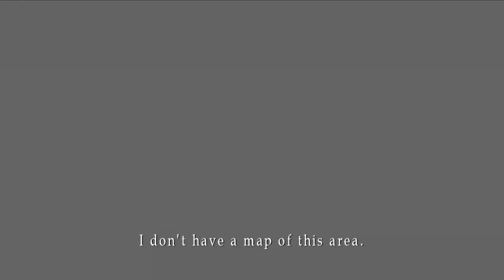Silent Hill HD Collection - Silent Hill 2 Starting Block 1/2 - PS3 Xbox360